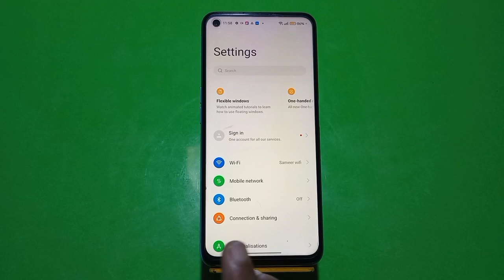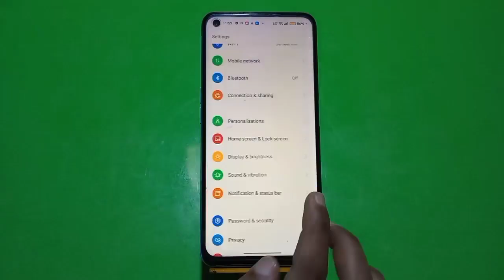Show Network Speed In Oppo A78 5G, Internet Speed Show Kaise Karen In Oppo A78 5G,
Show Network Speed In Oppo A78 5G, Internet Speed Show Kaise Karen In Oppo A78 5G, How To Show Internet Speed In Oppo A78 5G,

Internet_Speed_Show_ Oppo A78 5G